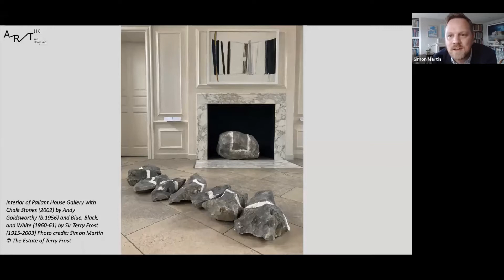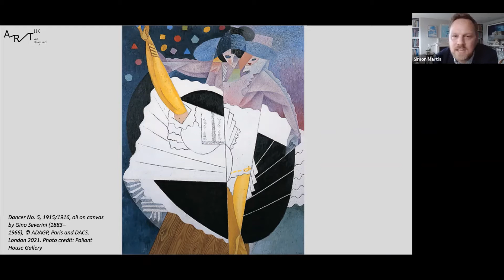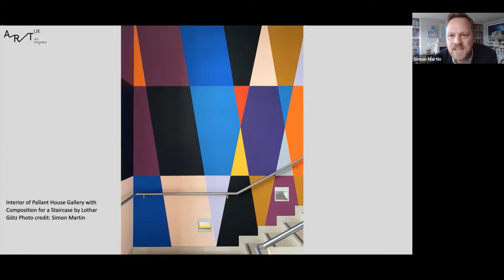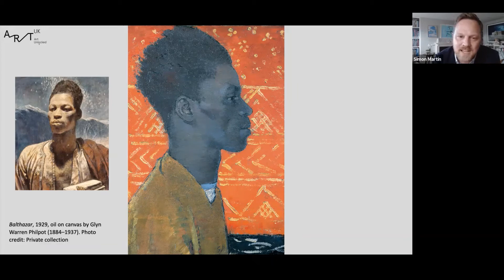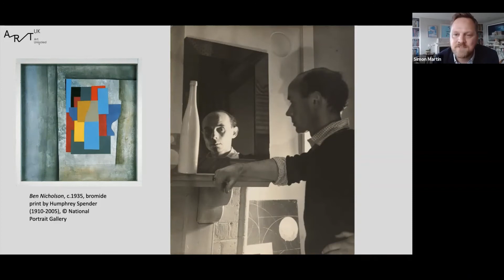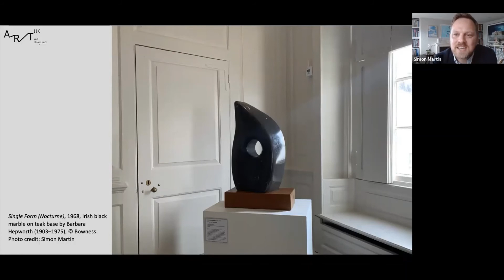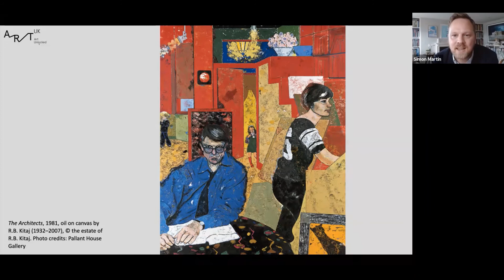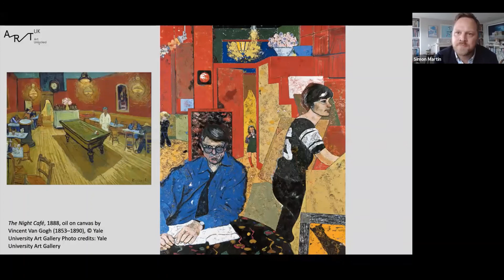Art Unlocked: Pallant House Gallery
This talk was delivered live by Simon Martin, Director of Pallant House Gallery, on 26 May 2021.

You can find a Curation of these artworks on the Art UK

You can find out more about Art Unlocked on the Art UK